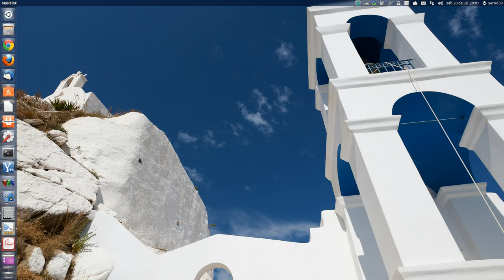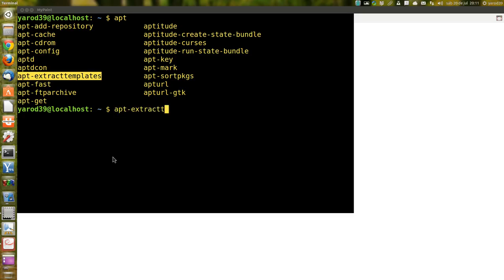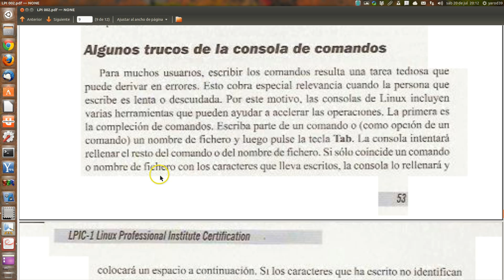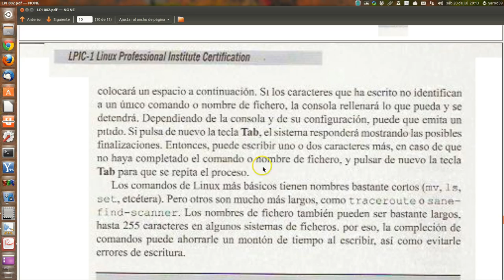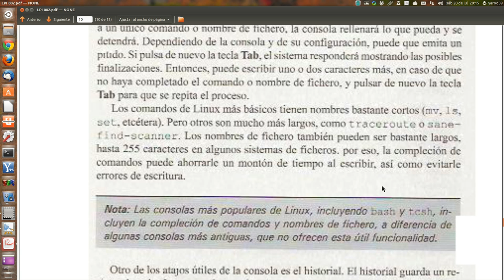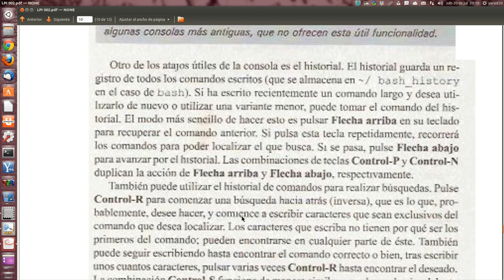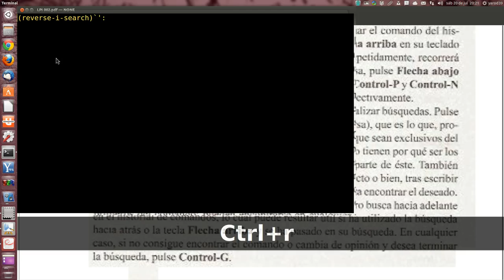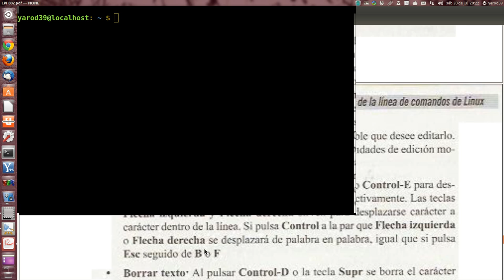TEMARIO LPI CAPÍTULO 4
COMPLECIÓN E HISTORIAL BASH